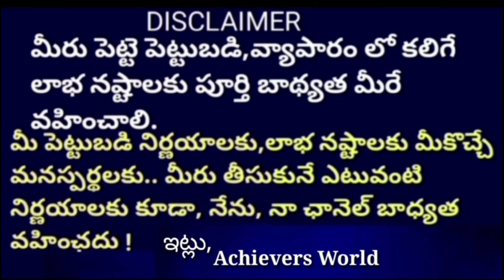500/- ఇన్వెస్ట్మెంట్ 12000/- ఆదాయం 🤩 how to start sleep tea business? valerian roots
500/- ఇన్వెస్ట్మెంట్ 12000/- ఆదాయం 🤩 how to start sleep tea business? valerian roots